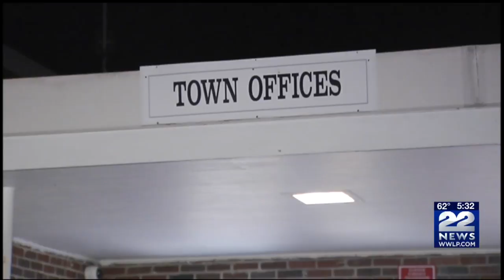Blandford police department resigns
22 News at 5:30 a.m.